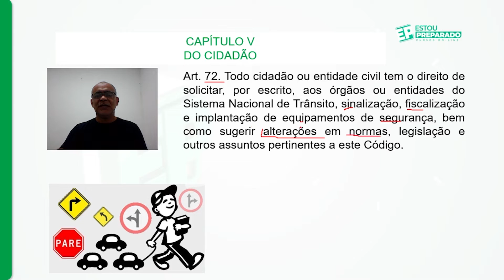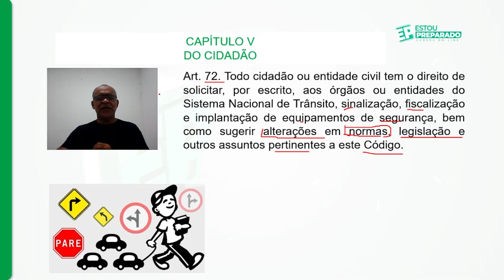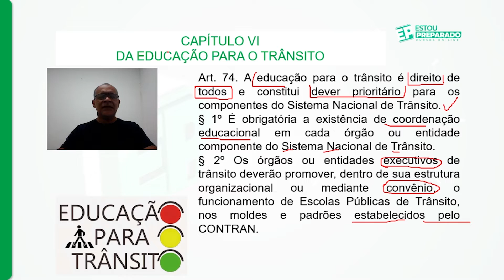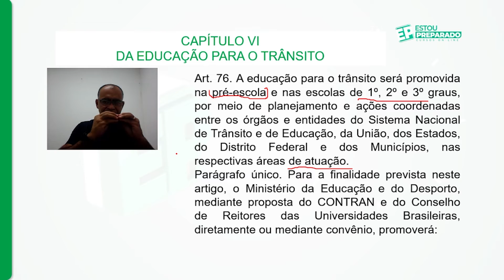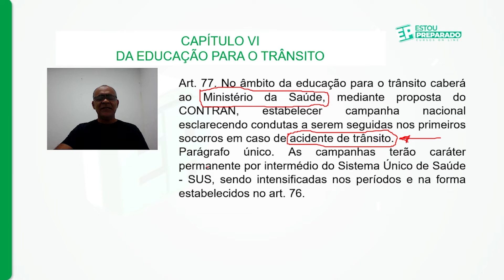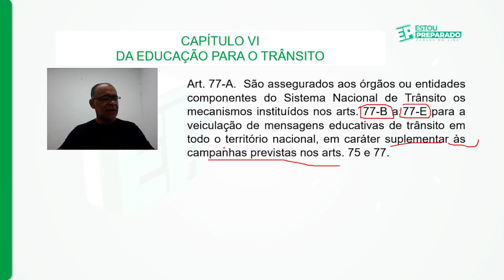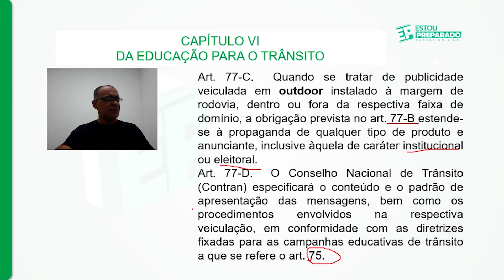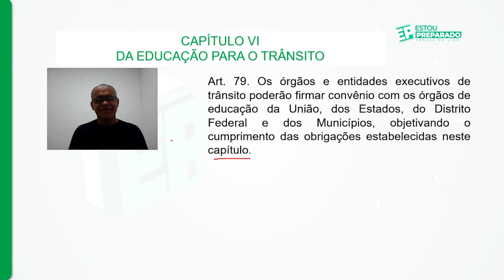COMPROMISSO 5: CÓDIGO DE TRÂNSITO BRASILEIRO: MISSÃO-AULA 2